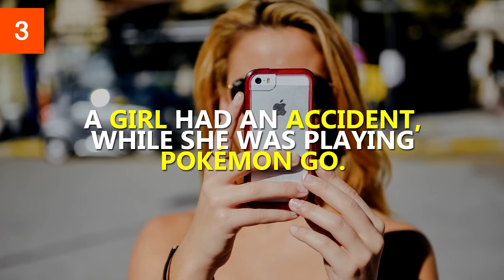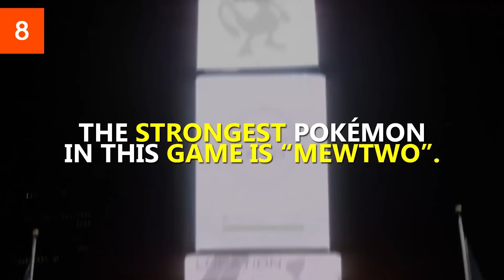10 FACTS ABOUT POKÉMON GO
►Audio used in this video:
✘Chasin' It

✘Remake: Bushido X Shindy - Brot brechen Instrumental [HD] CLA$$IC
✘by Psychomantis Beats

►Videos/pictures used in this video:
✘Pokémon GO - Get Up and Go Trailer

✘Discover Pokémon in the Real World with Pokémon GO!